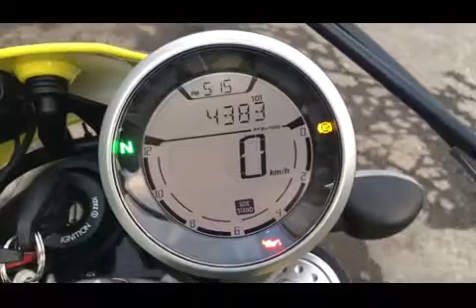ＤＵＣＡＴＩ スクランブラーフラットトラックプロ １オーナー Ｎｏ２６７５ 914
原付〜ＢＩＧバイクまで国内外のメーカーを幅広く取扱い。新・中古車販売、下取り、買取、車検、修理、点検整備、カスタム等バイクの事なら当店にお任せ下さい！お客様の多様なニーズにお答えできるような楽しいお店作りを心がけております！お客様の安全を第一に考え充実したＭＣライフを末永くエンジョイできるようにサポートさせていただきたいと思っております。皆様のご来店を心よりお待ちしております。

全国通販ＯＫ！下取り・買取も大歓迎です！車両の状態（程度やカスタム箇所）や在庫確認、お見積りについては、お電話にてお気軽にお問い合わせ下さい＾＾ＷＥＢやメールでのお見積り回答等にはお時間をいただく場合がございますのでご了承下さい。お電話の際は「Ｇｏｏバイクを見たよ！」とお伝えいただければスムーズです！どしどしお電話下さい！ご来店いただく際には事前に在庫確認をオススメいたします。